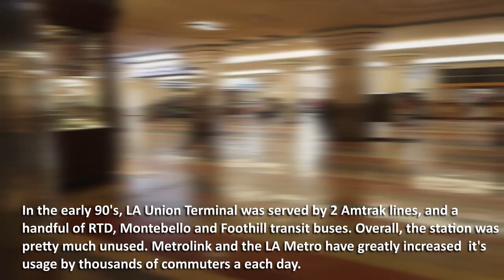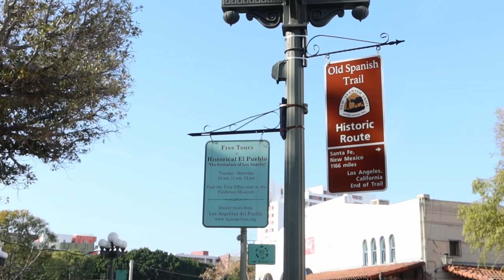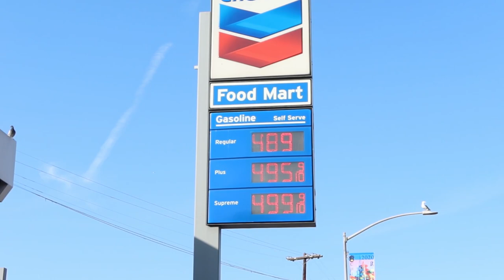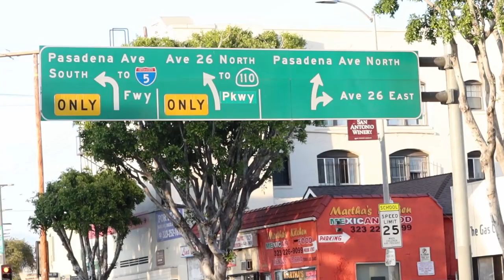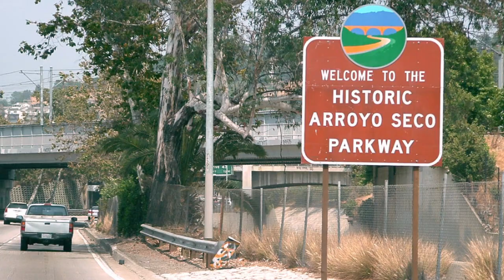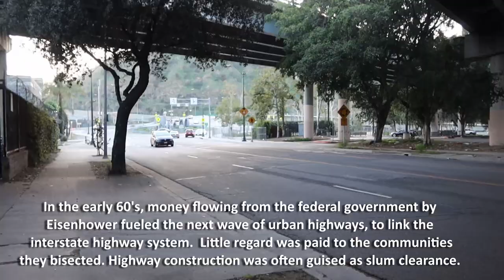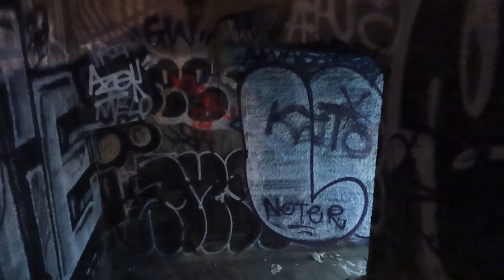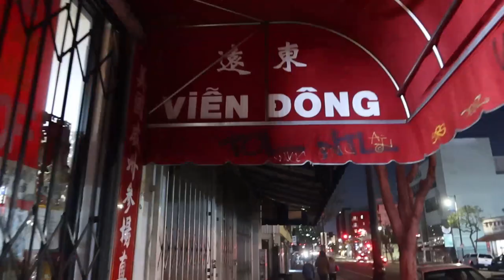Exploring Northeast LA - Olvera St. thru Lincoln Heights and over the 110 fwy.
Pasadena Freeway stairs. Olvera Street, Philippe The Original, Union Station, Chinatown, Los Angeles Historic Park, Lincoln Heights, Elysian Park, Downtown LA walking tour.

0:00 - Metro Red "A" line subway
0:30 - Union Station
3:50 - Olvera St.
7:30 - Philppe The Original
11:00 - LA Historical Park
12:45 - LA river
15:25 - Lincoln Heights
26:30 - Arroyo Seco Parkway
27:00 - 110 freeway stairs and walkway
29:00 - 110 / 5 freeway interchange at the LA river
32:00 - 110 freeway tunnels from above
38:13 - Elysian Park
42:00 - Sunset
45:36 - Base of Chavez Ravine
49:20 - Short on-ramp
50:05 - Chinatown